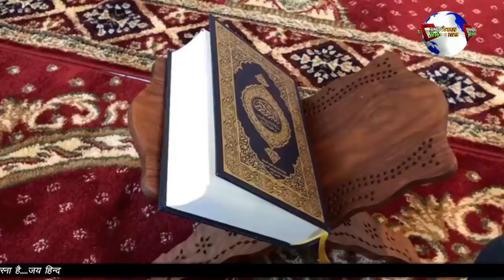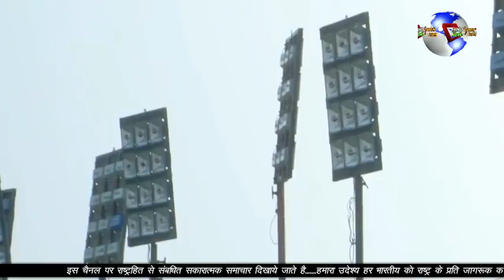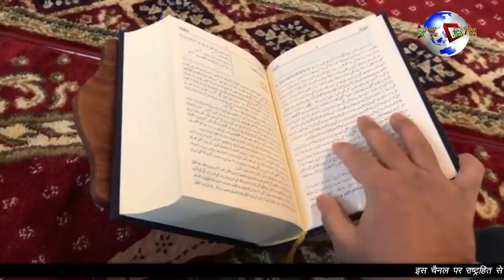तबलीगी जमात दुनिया में जिहाद चलाती है